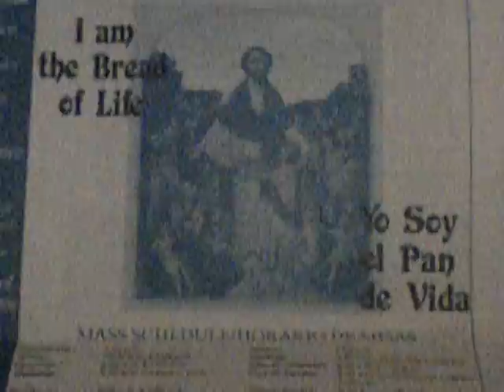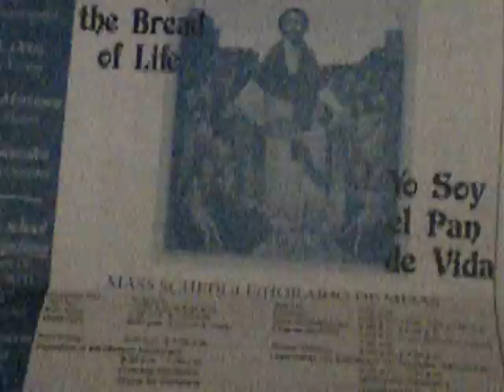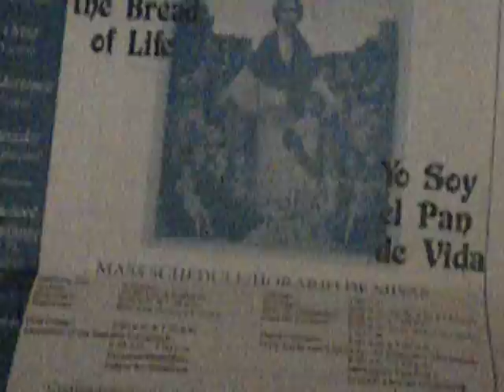Reading 1 Ez 2:8-3:4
The Lord GOD said to me:
As for you, son of man, obey me when I speak to you:
be not rebellious like this house of rebellion,
but open your mouth and eat what I shall give you.

It was then I saw a hand stretched out to me,
in which was a written scroll which he unrolled before me.
It was covered with writing front and back,
and written on it was:
Lamentation and wailing and woe!

He said to me: Son of man, eat what is before you;
eat this scroll, then go, speak to the house of Israel.
So I opened my mouth and he gave me the scroll to eat.
Son of man, he then said to me,
feed your belly and fill your stomach
with this scroll I am giving you.
I ate it, and it was as sweet as honey in my mouth.
He said: Son of man, go now to the house of Israel,
and speak my words to them.

R. (103a) How sweet to my taste is your promise!
In the way of your decrees I rejoice,
as much as in all riches.
R. How sweet to my taste is your promise!
Yes, your decrees are my delight;
they are my counselors.
The law of your mouth is to me more precious
than thousands of gold and silver pieces.
How sweet to my palate are your promises,
sweeter than honey to my mouth!
Your decrees are my inheritance forever;
the joy of my heart they are.
I gasp with open mouth,
in my yearning for your commands.